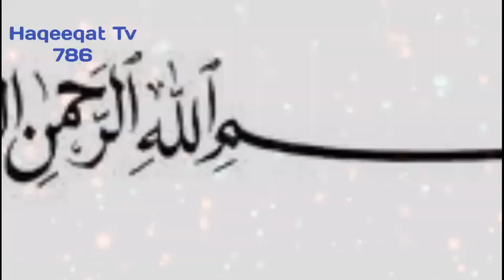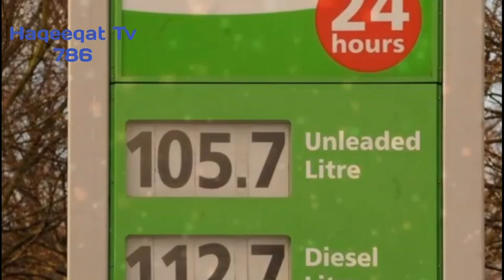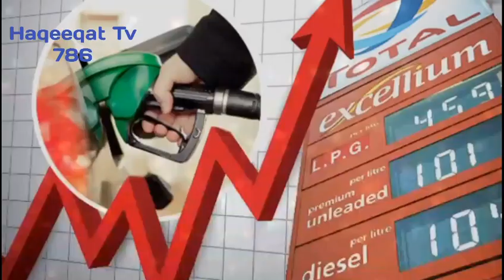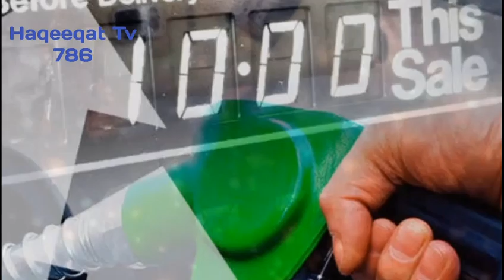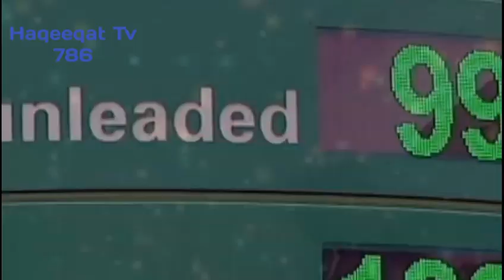Imran khan is delaying oil and gas Annoucement in Pakistan Exxonmobiel and Eni|Haqeeqat tv 786